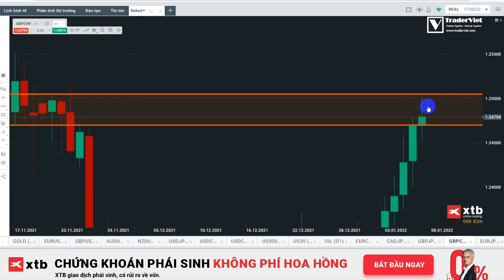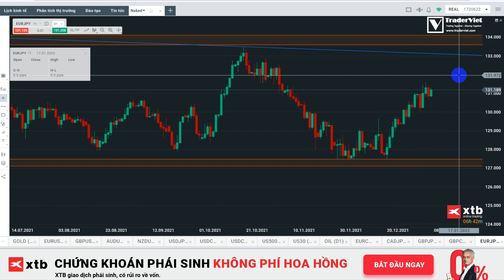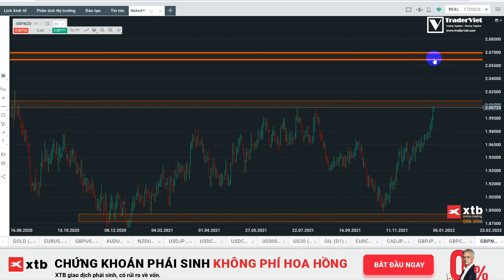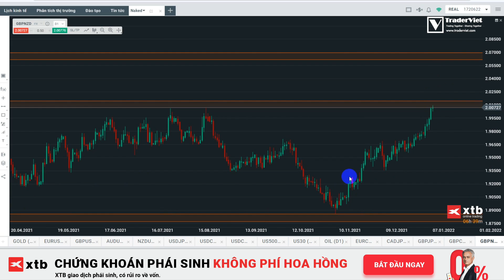✅ Phân Tích VÀNG-FOREX-STOCK Tuần 10-14/01 Theo Phương Pháp Price Action Tinh Gọn | TraderViet